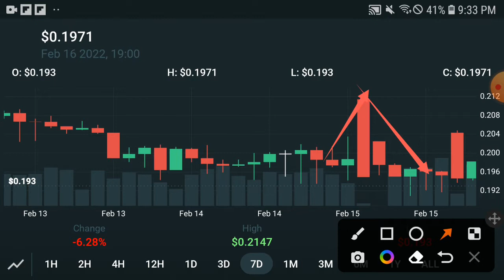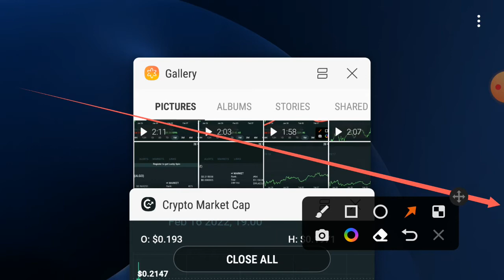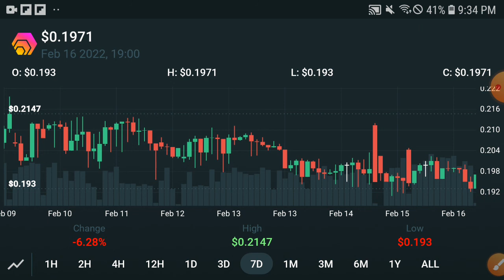HEX WARNING! || HEX Price Prediction! HEX Today Update